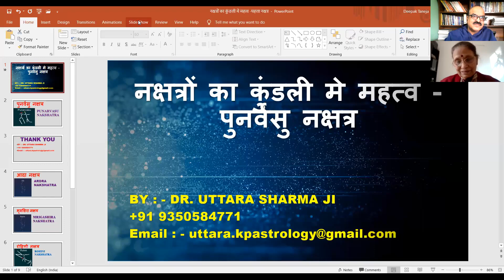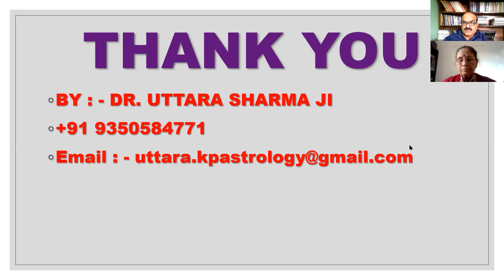PUNARVASU NAKSHATRA, आओ ज्योतिष सीखें और समझें, पुनर्वसु नक्षत्र, डॉक्टर उत्तरा शर्मा जी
Dr. Uttara Sharma Ji, is associated with astrology since 1984, she have guided consulted/ seen more than 35000 charts, has taught more than 200 students on a free basis, she is Ph.D. in medical astrology and now guiding, helping her students in Ph.D., She is expert in KP system.